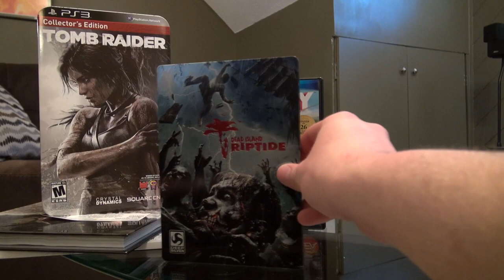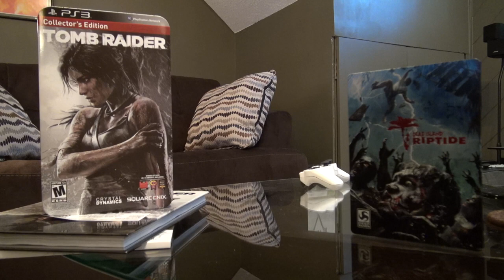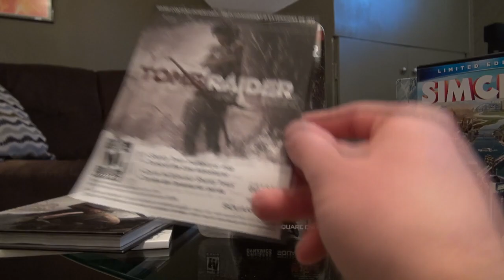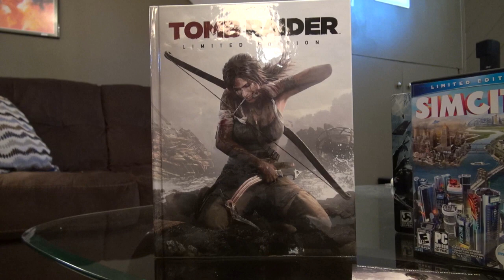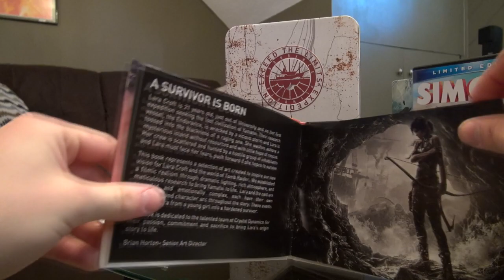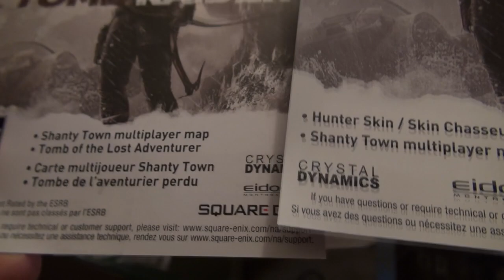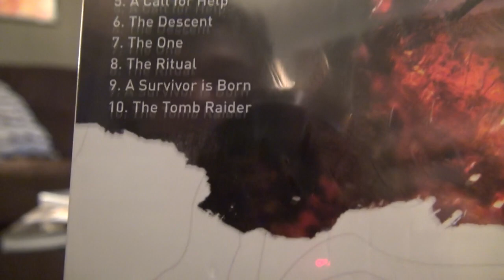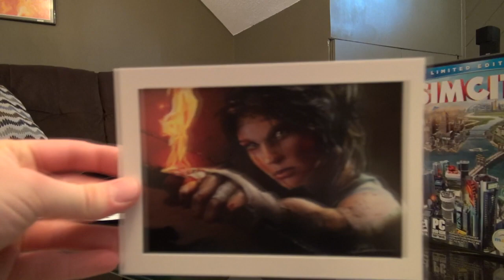Game Unboxing - Tomb Raider [Collector's Edition], SimCity 5 [Limited Edition]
Game Unboxing

Tomb Raider [Collector's Edition]
SimCity 5 [Limited Edition]